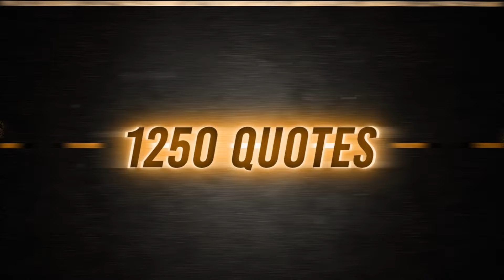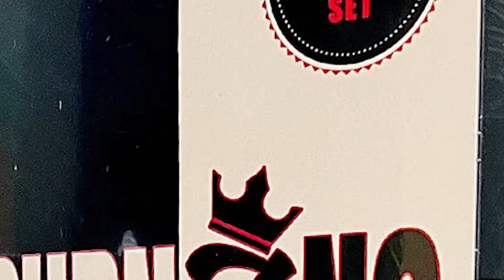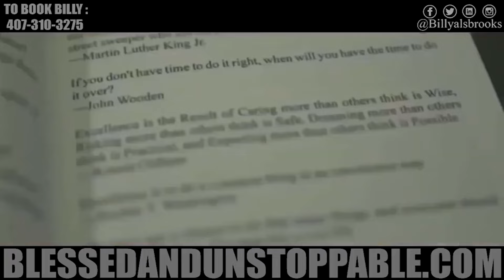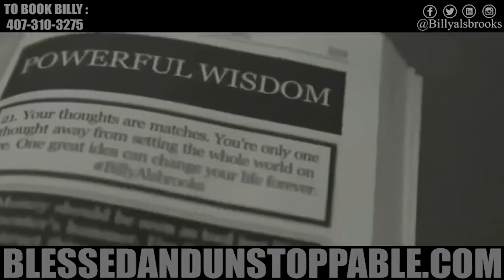THE FEARLESS MINDSET #3 | Powerful Motivation By Billy Alsbrooks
"Arise champion. The way of the warrior. Champion eyes. Get back up. My spirit cries. Fear dies. Choked out by the scream. The desire to climb. And live out my dream. Take it for the team. Discipline reins. I want it too bad to listen to the pain. I'm a Warrior." – Billy Alsbrooks

►Speaker: Billy Alsbrooks

Billy Alsbrooks book "Blessed and Unstoppable" is a success manual that will help you start living the abundant life you were created to live.